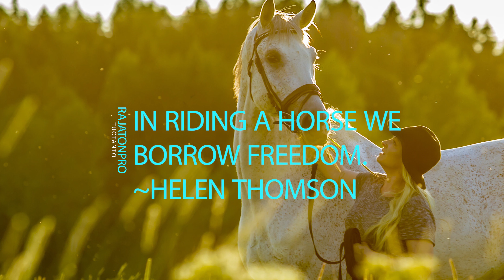3. heinäkuuta 2023